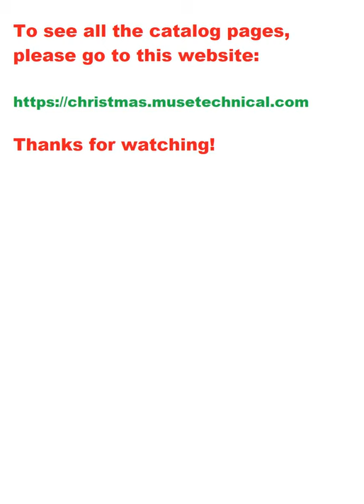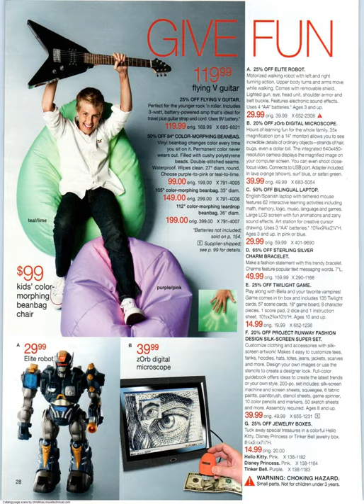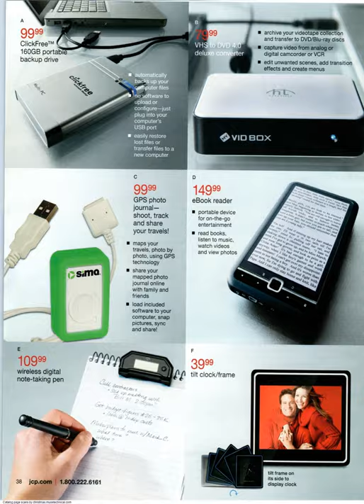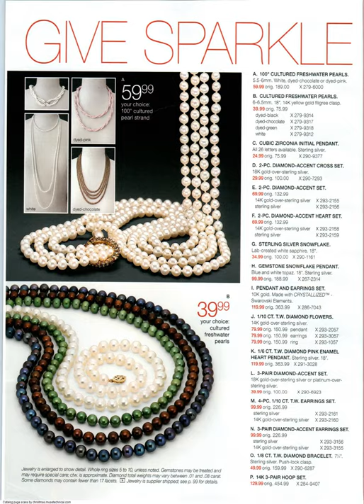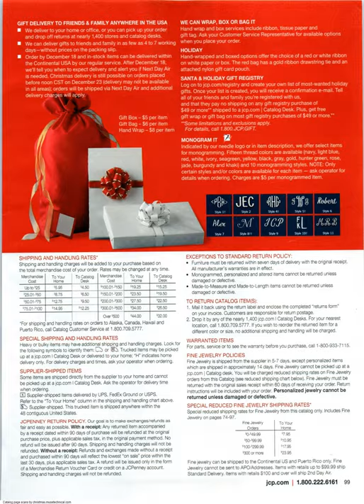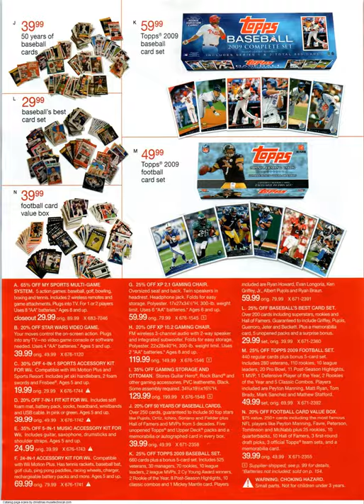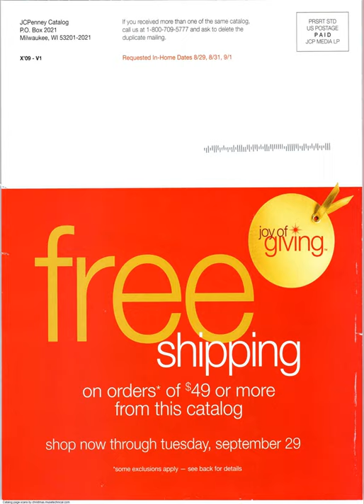2009 JCPenney Christmas Catalog